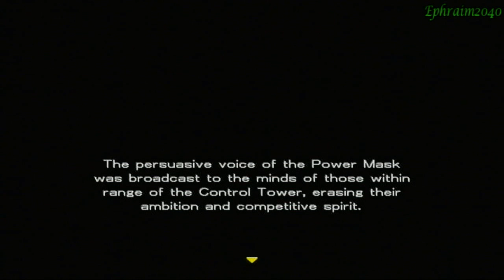Growlanser II Walkthrough-Part 69-Max's Path-A Perfect World